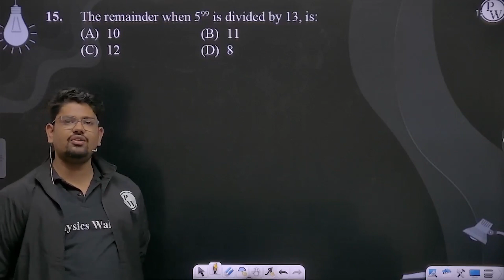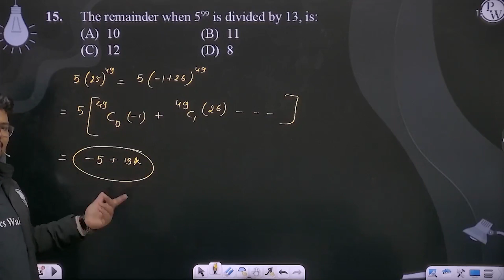The remainder when 599 is divided by 13, is:....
The remainder when 599 is divided by 13, is: 📲PW App